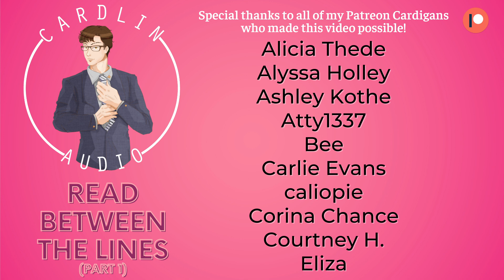Read Between The Lines (Part 1) [M4A] [Meet-Cute at the library] [Romance] [Flirting]